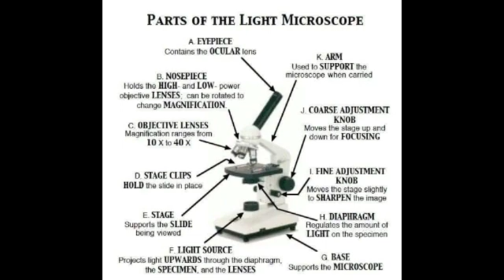How to Use Parts of the Microscope